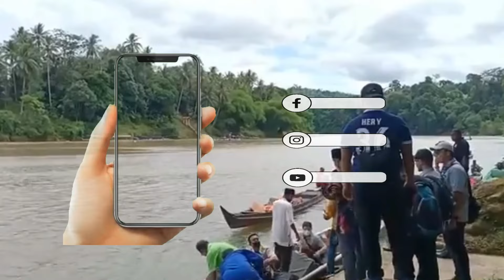Pemangku Raja Pahang mencemar duli berangkat ke Ulu Tembeling.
Hari pertama di Ulu Tembeling ialah menziarah rakyat jelata di Kampung Bantal dan ke rumah rakyat yang uzur. Dimulai di SK Ulu Tembeling memberi duit raya kepada murid².